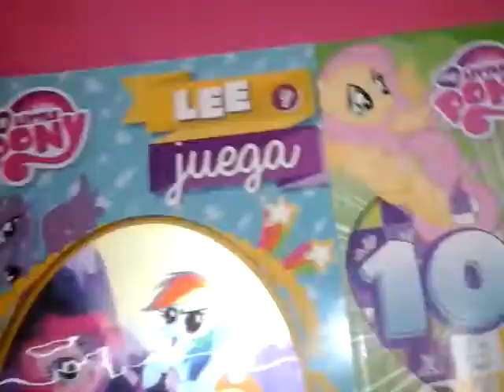mi coleccion de mlp parte 2